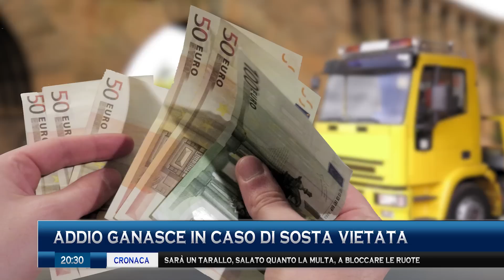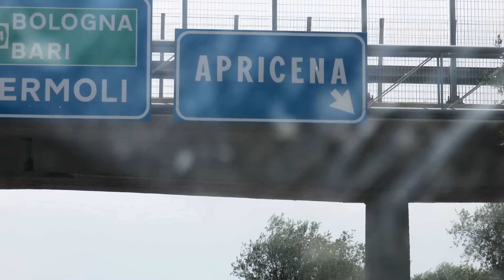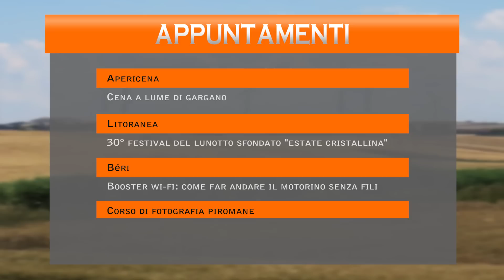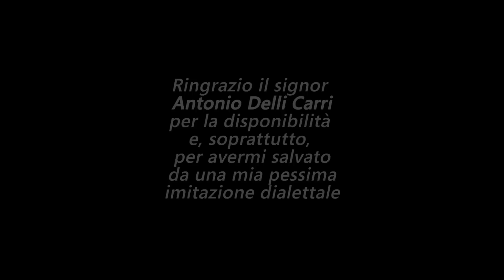Tg Erve Puglia - il peggio di ogni regione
Finalmente la parodia dei Tgr di ogni regione! Puglia - Edizione delle 20:30. Con qualche pillola in dialetto pugliese.

Ringrazio Antonio Delli Carri per la disponibilità e per avermi salvato da una mia pessima imitazione dialettale

Canale Test è una serie di video di animazione, principalmente parodie televisive e d'attualità. Qualcuno dice che sia nonsense, altri satira politica o altro. L'obiettivo è far ridere e intrattenere. Fanno ridere? Boh. Questo lo dovete dire voi.

Musiche: Andrea Schirò, Leonardo Manna